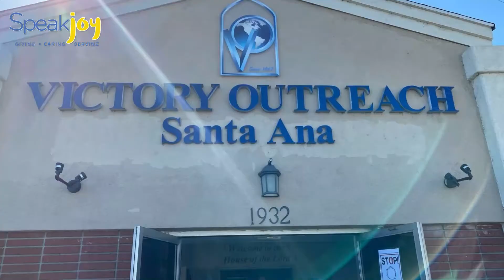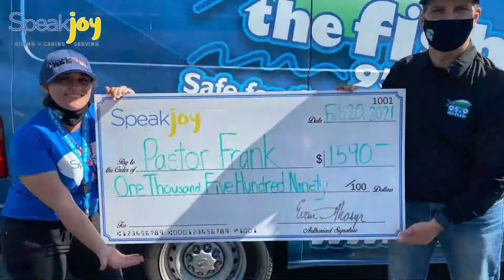sj frank slide final 3 1 21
Speak Joy: The Helper needs Help.